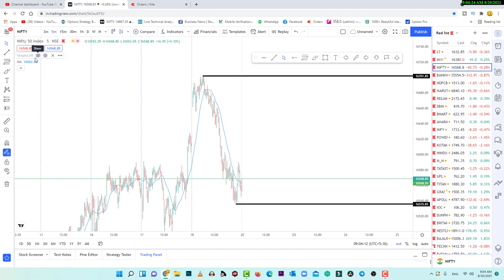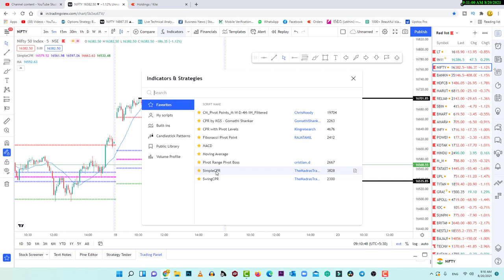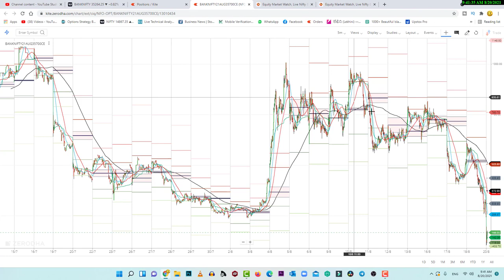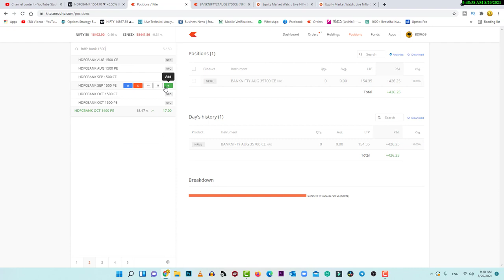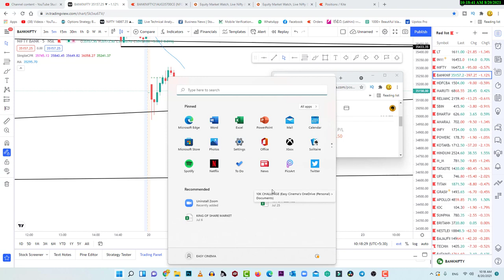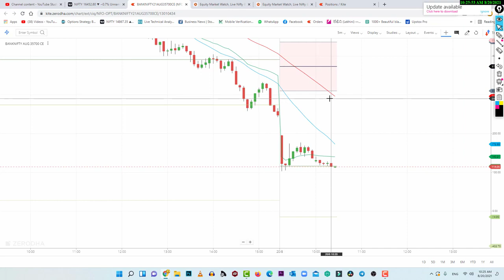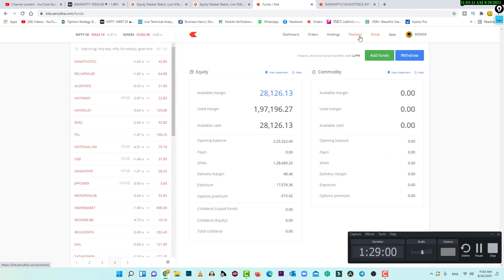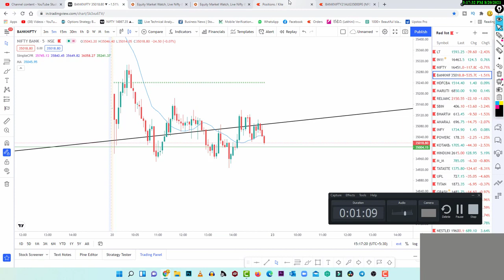సింపుల్ గా , ఈజీగా ఈ సీక్రెట్ తో షేర్ మార్కెట్లో డబ్బులు సంపాదించవచ్చు| KIng Of Share Market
FREE Live Guidence .Market Opening to Closing
Free Live Trading Guidence..
Whats up 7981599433 ( Only Text & Voice msgs ) at any Time

Regards
King Of Share Market
Varanasi Surya